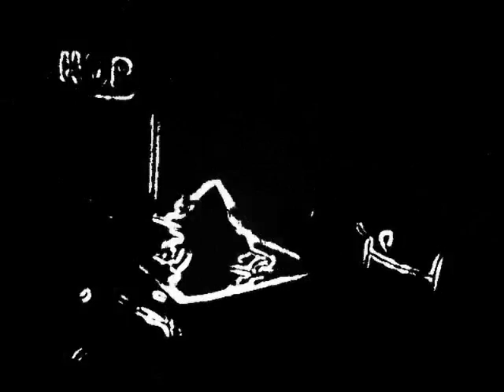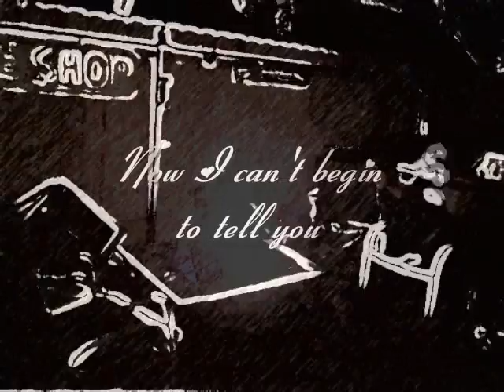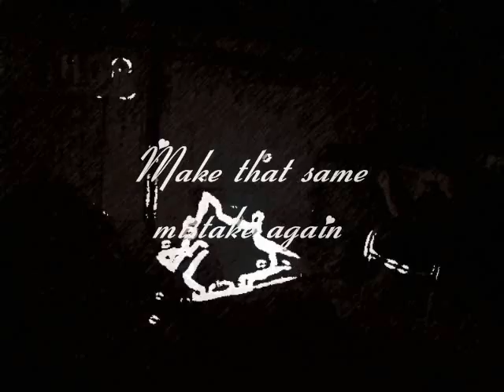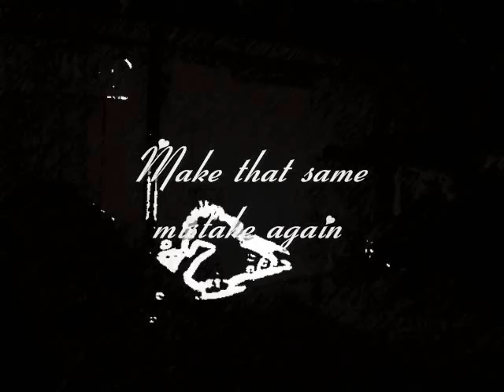Ruth Brown-Looking Back with Lyrics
Looking Back with Lyrics Ruth Brown